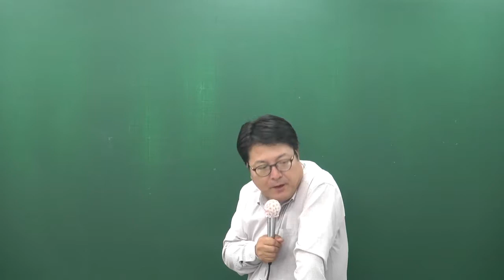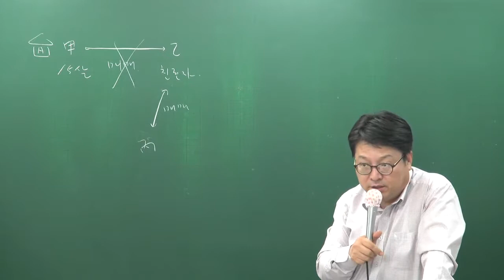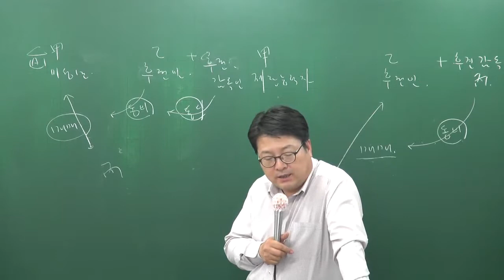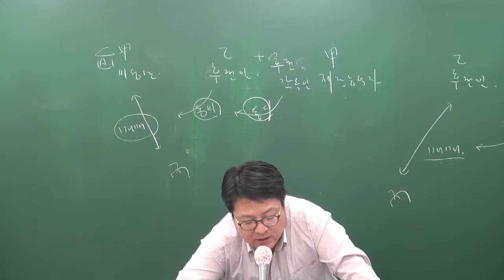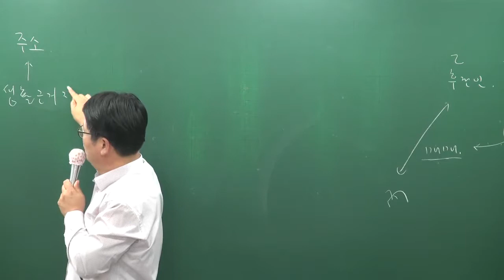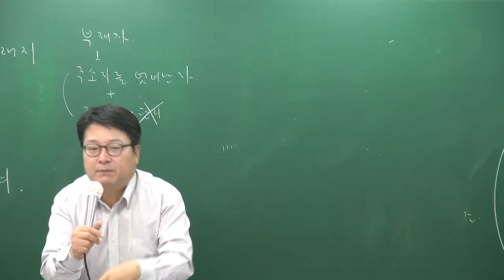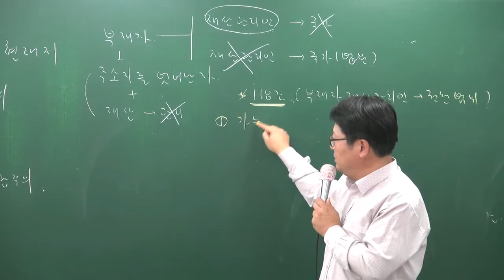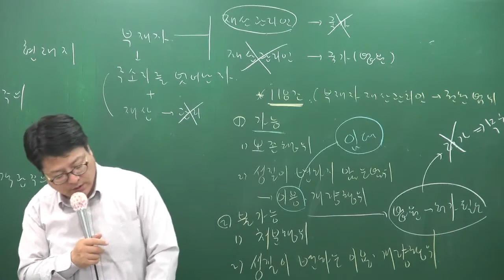[2017][올프리] 주택관리사 1차 민법 기본이론 7강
[올프리] 2017년 주택관리사(보) 1차 민법 기본이론 안영찬교수